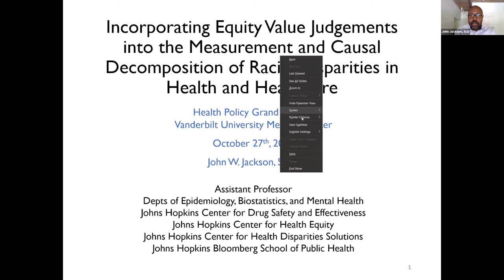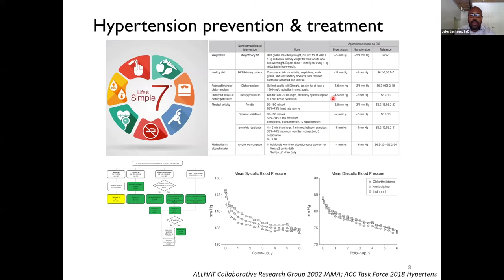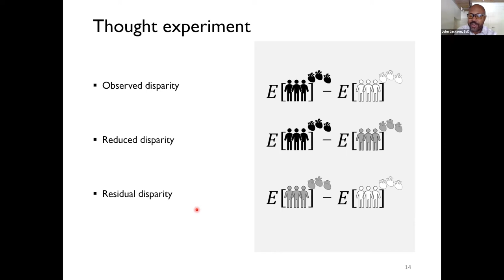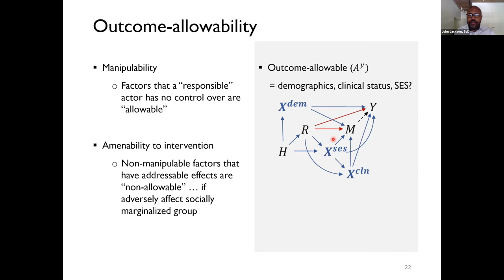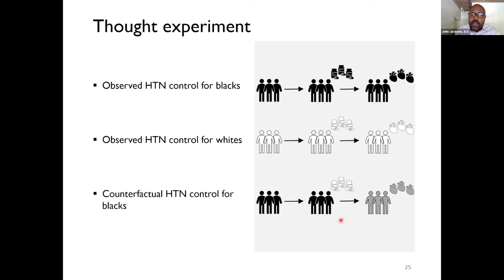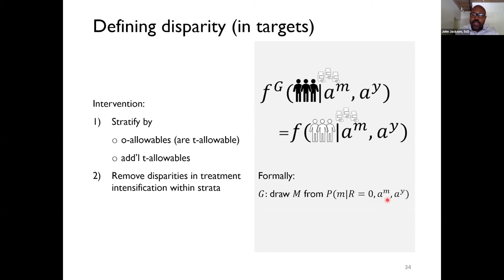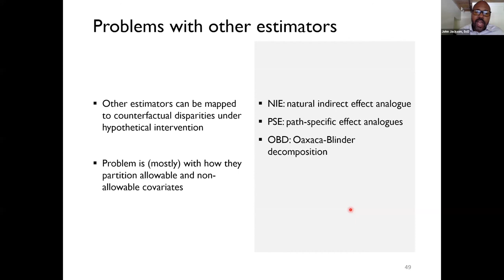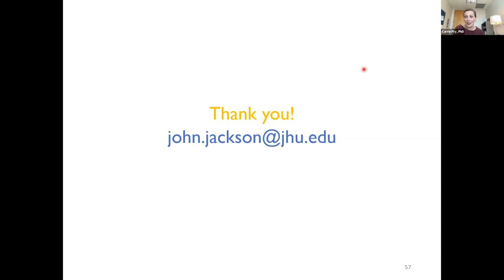Health Policy Grand Rounds | Dr. John Jackson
Dr. Jackson, assistant professor in the Dept. of Epidemiology at the Johns Hopkins Bloomberg School of Public Health delivers a talk titles "Incorporating Equity Value Judgements into the Measurement and Causal Decomposition of Racial/Ethnic Disparities in Health and Healthcare.”